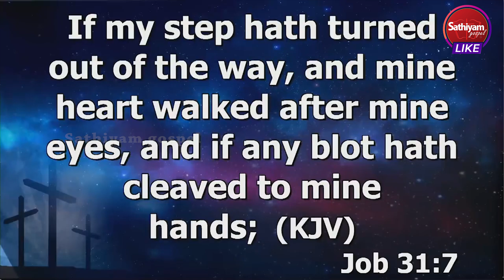பாவம் உங்க இருதயத்தில் எப்படி வருது தெரியுமா? | Ps. A. Thomasraj | Sathiyamgospel | 25 Jul 23